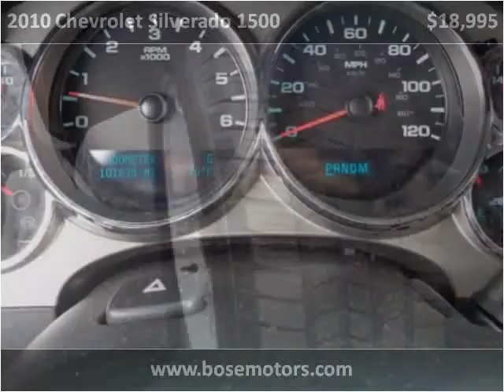2010 Chevrolet Silverado 1500 Used Cars Crestwood IL